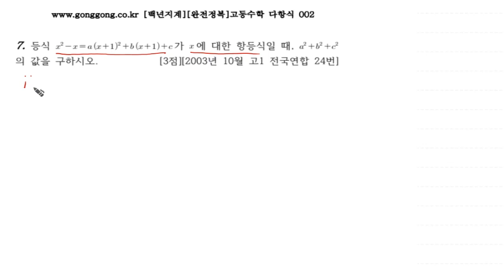[백년지계][완전정복]고등수학 다항식 002 7 2003년 10월 고1 모의고사 수학 24번 3점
최대공약수와 최소공배수와 관련된 기출문제를 포함하였습니다.

완전정복은 기출모의고사, 대수능 문제들을 단원별로 30문제 단위로 구성되어 있습니다.
지금껏 기출되었던 모든 문제를 다룰 예정입니다.
풀이를 상세히 할 예정이니 학생들에게 많은 도움이 되었으면 합니다.
한 문제당 올리면서 영상강의를 올리면서 해당 문제지의 30문제가 완성되면 합쳐진 영상강의를 올릴 것입니다.